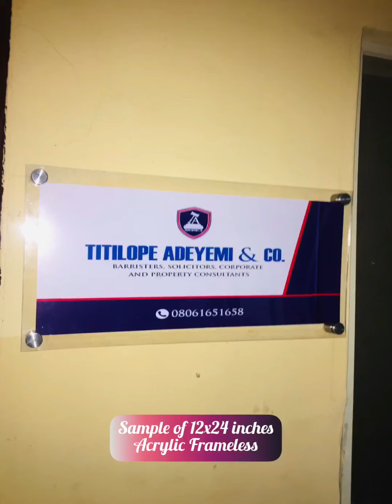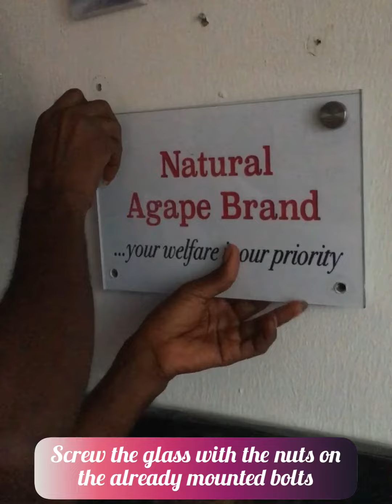Glass Frameless Installation || DIY || Doxologyarts